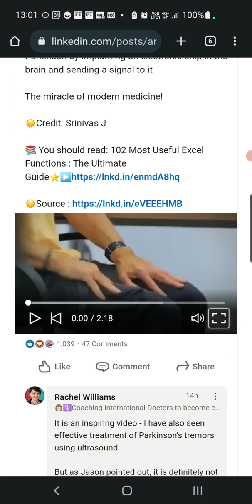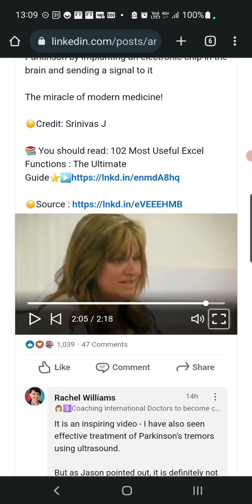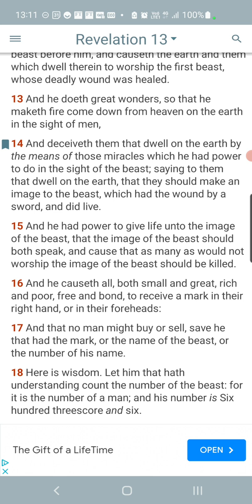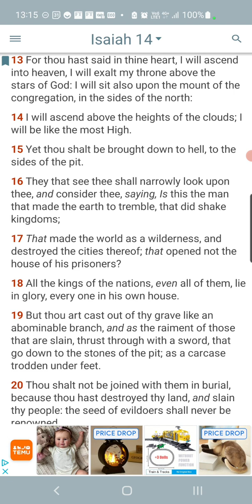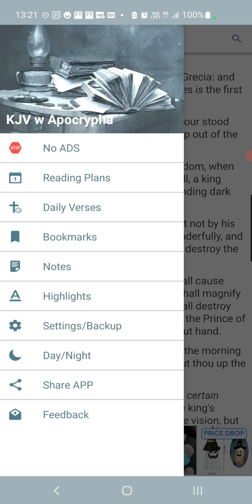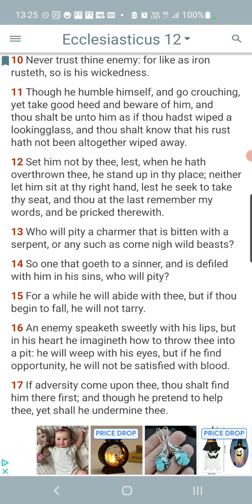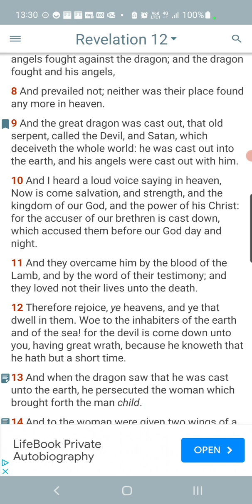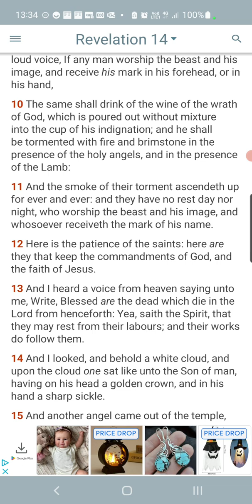Deception Through His Miracles